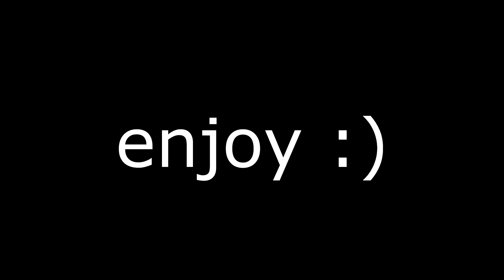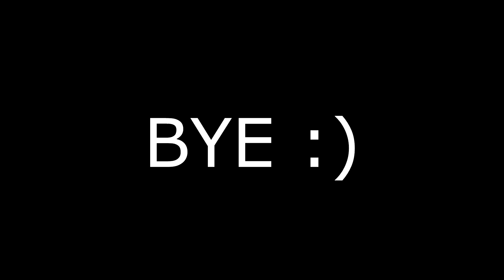SKATER PLAYING SKATER XL - MONTAGE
just a skater playing skater xl montage
hope you enjoy as much as I am honestly enjoying this game IT'S SO FUN DUDES!!!

TRACKS: "Midnight Snack"